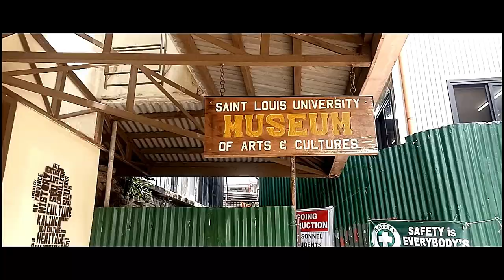Saint Louis University - Main Campus Baguio PINASOK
Just a video featuring Saint Louis University Main Campus-Baguio surroundings

A to the O
Half Day
The Big House

the lofts st. louis university
david e. rapach saint louis university
michael g. vaughn saint louis university
saint louis university hospital of the sacred heart
saint louis university high school
saint louis university hiring
saint louis university hymn
saint louis university hospital of the sacred heart logo